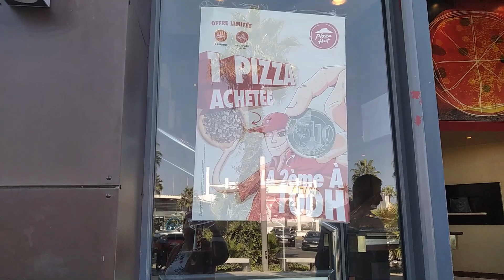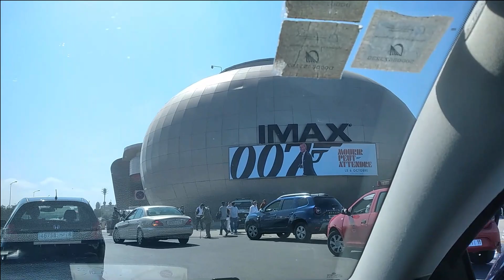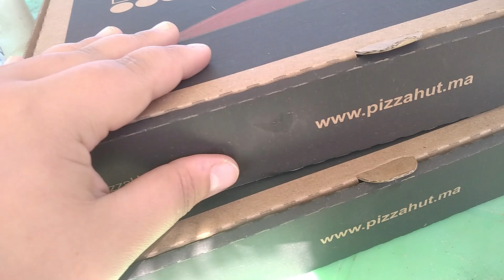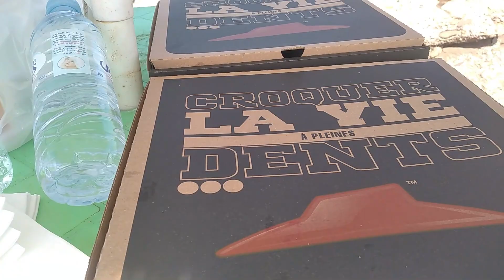خريجة غزالة لطماريس اجيو تشوفو برومو بيتزا هوت الغنية عن التعريف ياسلام